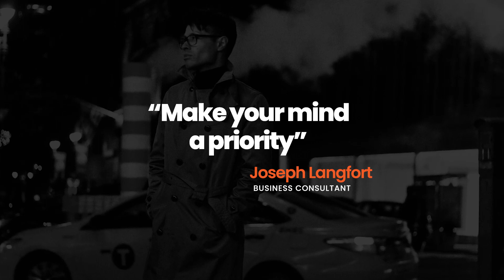After Effects Template: Various Titles + Free Font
12 Layouts
In+Out Animation
AE CC2021